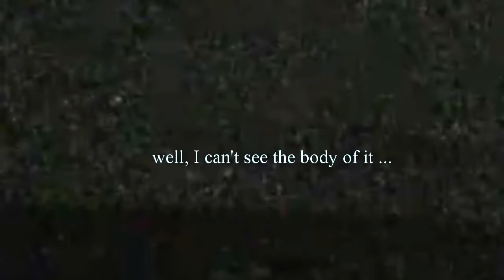A Plane In Real Time took 12 mins to Fly Over Upper Basin. I Zoom-in on double lighted Object!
Are the rest fireballs? On live cam Oct 19th 7:39 PM. Notice a man and woman stop to look up at it. It was blinking red but, when I zoom in I see no body! How far is this thing? What takes 12 minutes to fly past the small sky of the upper basin?

Tip: Eat your fruit and veggies, and make sure to go for a walk in good sneakers and shoes or, you will end up with fallen arches and neauroma's in your feet. And, I suggest Orgono for hair shedding and hair loss. It works and you can get it at therawfoodworld.com Enter Contest 100's of giveaway's from the raw food world I follow Dr. Josh Axe and so does, Dr. Mercola, The Health Ranger, Dr. Sanjay Gupta to name a few.